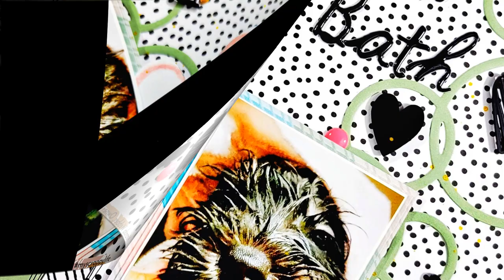Scrapbooking Process Video #635 | Paw Your Way Into Our Hearts | 1st Bath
Hello:
Collaborators: @RebeccaLockhartScraps

Miranda Webber

Suicide Prevention
If you or a loved one is struggling with suicidal thoughts and tendencies, please get help. Don’t try to face this on your own. There is hope and healing, and there are many who will journey through this trial with you. Call the National Suicide Prevention Hotline at 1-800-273-TALK (8255) at any time day or night 24/7, to talk to someone who understands. for more information and help.